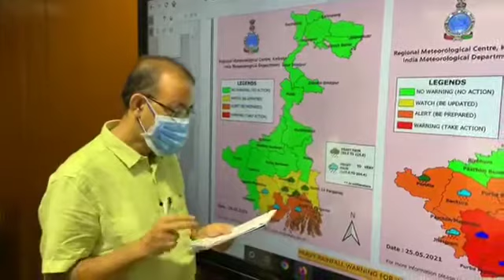আলিপুর হাওয়া অফিসের আবহাওয়া আপডেট#Alipore#weather report#Yaas#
আলিপুর হাওয়া অফিসের আবহাওয়া আপডেট